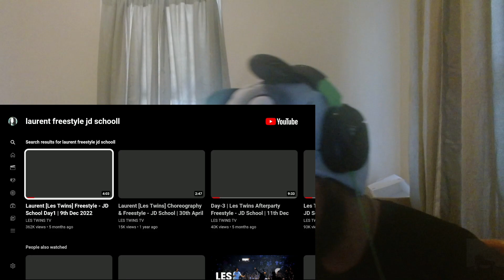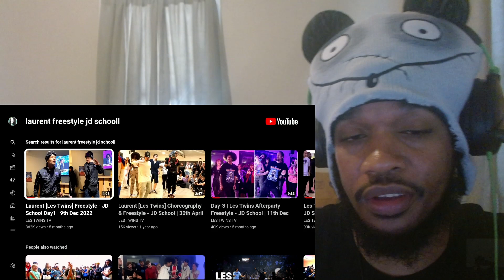Les Twins: Laurent - Freestyle | JD School Day1 | 9th Dec 2022 (Reaction)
SMOOOOOOTH!!!